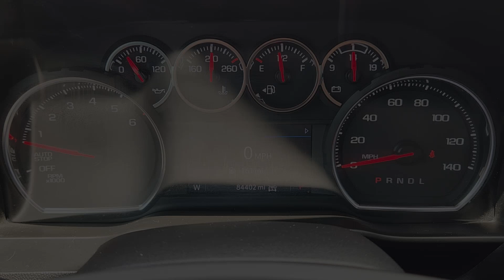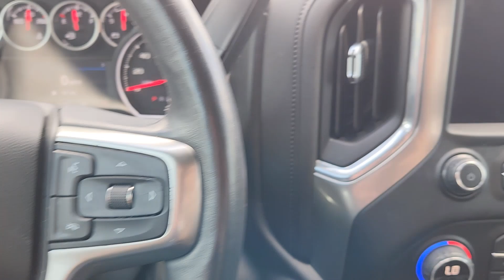2021 Chevrolet Silverado_1500 LT Trail Boss 4WD Crew Cab 147 TX Sugarland, Houston, Katy, Pecan...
Pre-Owned 2021 Chevrolet Silverado_1500 LT Trail Boss 4WD Crew Cab 147 available at Classic Elite Chevrolet Sugarland located in 13115 Southwest Fwy, Sugar Land, TX, 77478. Servicing the Sugarland, Houston, Katy, Pecan Grove, Missouri City area.
Please mention the stock TMG207645 when you contact the dealership for this vehicle.